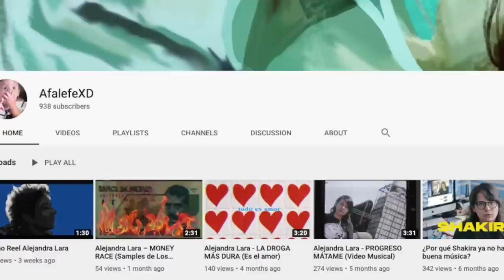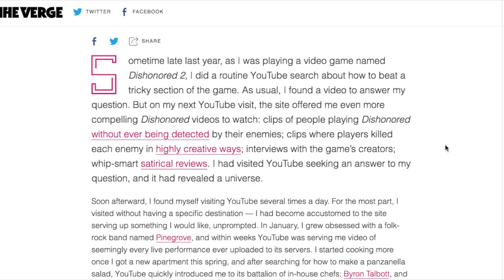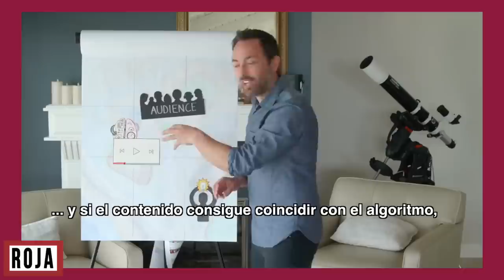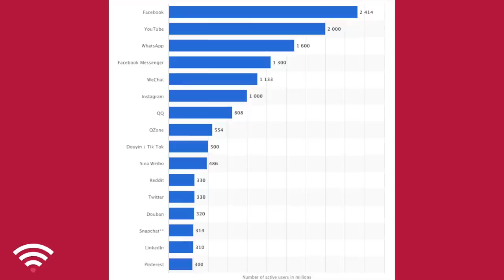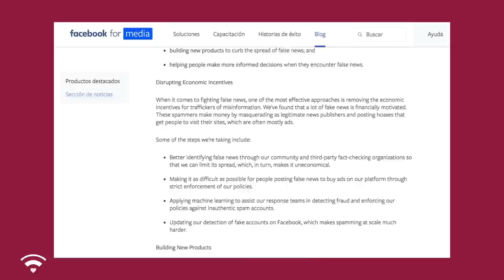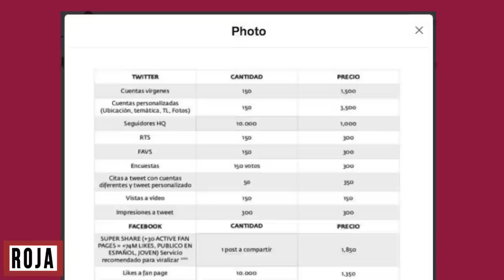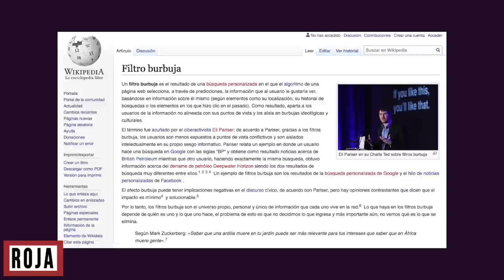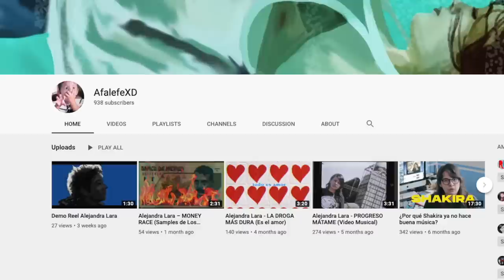Las redes sociales son tóxicas por diseño. SÉPANLO. /MiniRoja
Por si no lo sabían.. en una época no era así, ya que antes te mostraban solo lo que se publicaba en orden cronológico.

Lo que sucede es.. dichos algoritmos resultaron ser la raíz de tooooodos nuestros problemas. Pero como la nicotina y el vicio, ya no las podemos dejar con tanta facilidad. Por lo menos para no morir por falta de información. O algo así.

De paso.. este tema lo discutimos en vivo en Roja, acá por si se lo perdieron

Dense una pasadita por su canal o redes :D